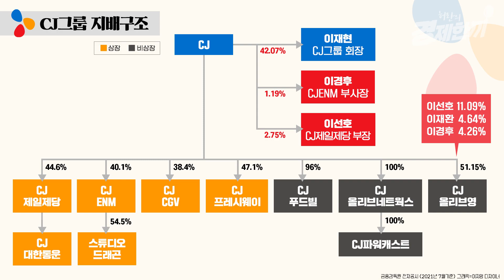[지배구조 여름특강] 주가 지지부진한 (주)CJ, 오너3세 승계작업 걸림돌은 없나? / 허란의 경제한끼 / 이상헌 하이투자증권 애널리스트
퇴근길에 찾아가는

지배구조 여름특강 마지막 4부는 CJ그룹입니다.

CJ그룹은 장녀 이경우씨가 ENM 부사장으로 승진하고, 장남 이선우씨가 CJ제일제당 부장으로 복귀한데 이어 CJ4우 지분 추가매입 등 승계 작업에 속도를 내고 있는데요. 이상헌 하이투자증권 부장님과 CJ그룹의 승계과정의 관전포인트를 살펴봤습니다.

✔CJ올리브영이 오너 3세 승계 과정에서 어떤 역할을 할까?
✔IPO 앞둔 CJ올리브영 기업가치는?
✔오너 3세의 CJ4우B 지분 추가매입 나선 이유?
✔만성 저평가주 (주)CJ 주가 상승 돌파구는?
✔오너3세 승계 걸림돌은 없나?

✔골라보기
00:00 하이라이트
00:52 자녀 지분이 높은 CJ올리브영은 향후 승계과정에서 어떤 역할?
01:51 이경우 이선우, CJ올리브영 지분 추가 매각 나설까?
02:28 CJ올리브영 성공적으로 IPO할까?
03:41 29년 보통주 전환될 CJ4우B, 여전히 이선우 이경우 지분율이 낮은데요?
04:49 이재현 회장의 CJ 지분이 자녀들에게 직접 상속될까요?
05:33 (주)CJ 만년 저평가, 상속 이슈 때문인가요?
06:56 CJ의 주가 상승 돌파구는?
07:35 하반기 CJ 주가 전망은?
08:08 코로나 피해주였던 CJ, 델타변이 확산으로 또 피해볼까?
09:29 CJ그룹 승계과정의 관전 포인트는?
10:36 승계 이후 엔터와 바이오식품으로 계열분리 될 가능성?